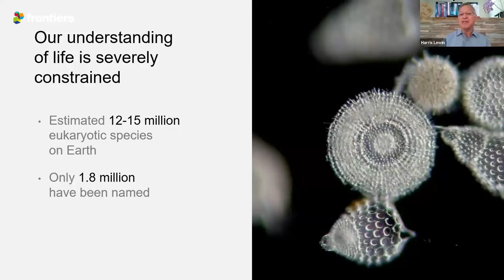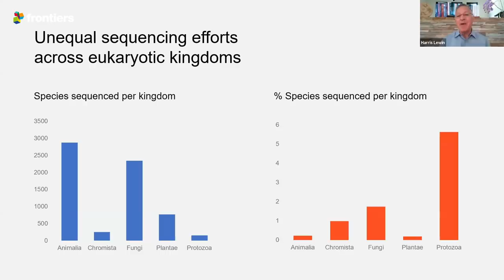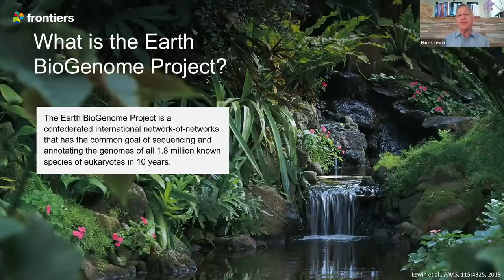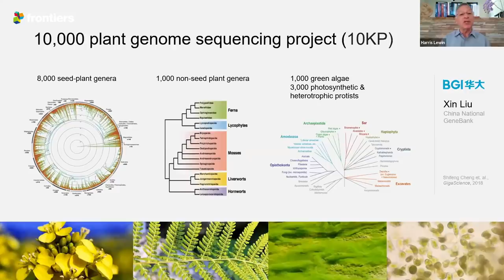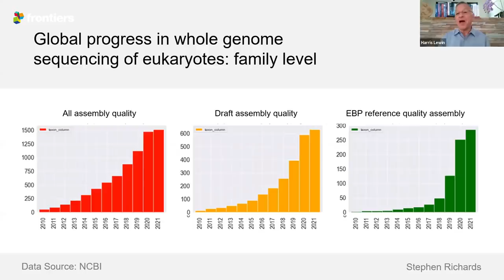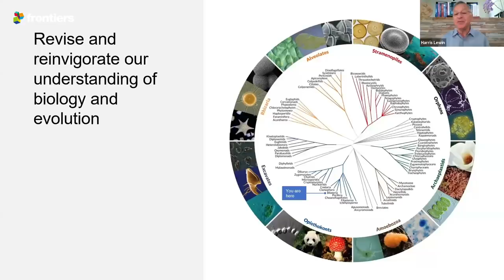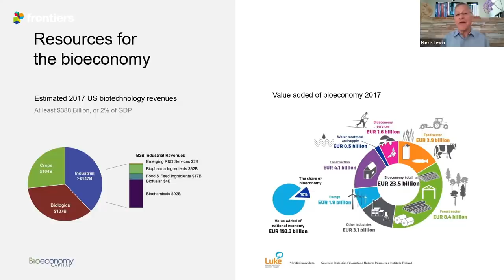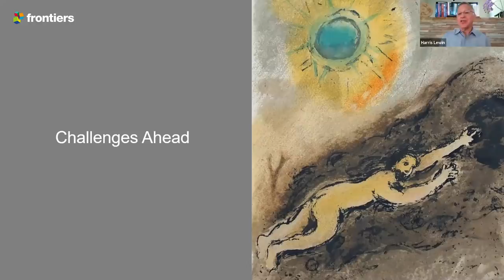Harris Lewin | Biology’s moonshot: DNA sequencing to conserve biodiversity & sustain societies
How will a landmark DNA sequencing project help secure the future of life – both ours and every other species'?

In his talk at the 2021 Frontiers Forum Speaker Series, Professor Harris Lewin explains how powerful advances in DNA sequencing are helping efforts to preserve biodiversity and sustain human societies. From identifying priority populations for conservation, to understanding which genes help species adapt to climate change, to monitoring disease outbreaks, to breeding more resilient crops and livestock, the genomics revolution is poised to benefit all life on Earth.

Harris co-founded the Earth BioGenome Project – a moonshot effort to sequence, catalog and characterize the DNA of our planet’s 1.8 million known plants, animals, fungi and protists.

Harris’ talk took place on March 28 2021, and was attended by over 2,300 international representatives from science, policy and business.

The Frontiers Forum showcases science-led solutions for healthy lives on a healthy planet. For upcoming talks, and to watch previous sessions,